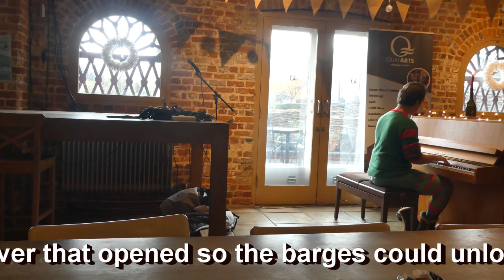The Quay Arts Centre in Newport Isle of Wight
A look around the Quay and Quay Arts Centre in Newport Isle of Wight

Some scenes of these lovely old buildings alongside the Medina.

Text and cover photo courtesy of Quay Arts and wikipedia